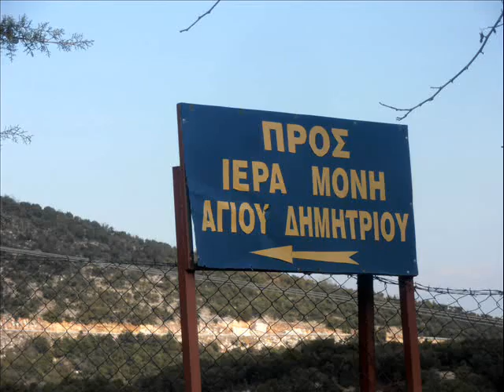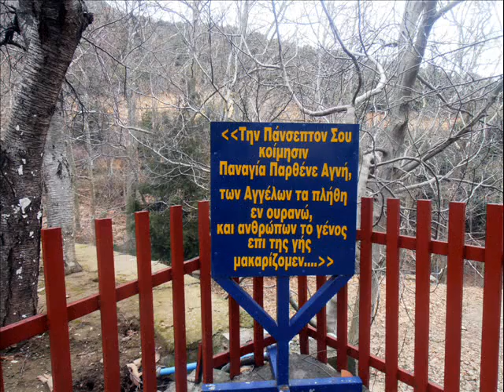Ιερά μονή Αγίου Δημητρίου,Νικήσιανης.